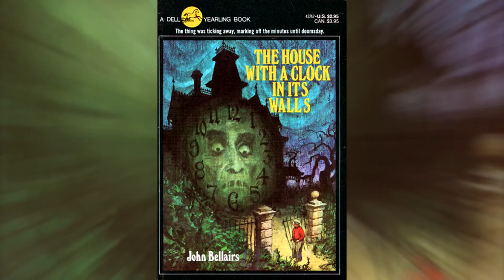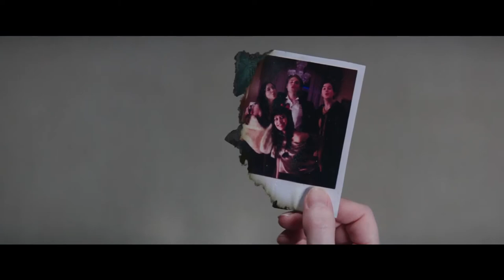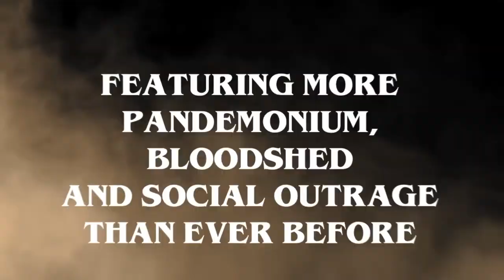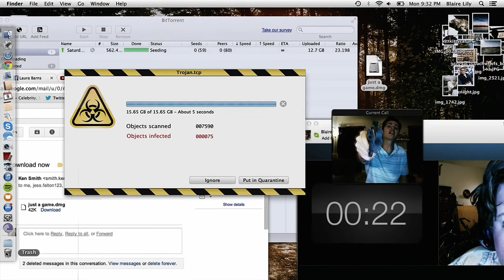Upcoming Horror Movies in 2018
In this video I talk about 35 different horror films that are set to be released during 2018.

Here is a list of the movies I cover in this list:
Amityville: Creation
Children of the Corn: Runaway
Cloverfield Movie / God Particle
Day of the Dead: Bloodline
Death House
The Gallows 2
Halloween
Hellraiser: Judgment
The House With a Clock in its Walls
Housewife
I Spit on Your Grave: Deja Vu
Incident in a Ghost Land
Insidious: The Last Key
Itsy Bitsy
The Meg
The New Mutants
Nightmare Cinema
The Nun
Polaroid
Puppet Master: The Littlest Reich
The Purge: The Island
Return to Return to Nuke 'em High Vol. 2
Revenge
Rock Paper Dead
Sky Sharks
Slender Man
Slice
The Strangers: Prey at Night
Suspiria
Truth or Dare
Unfriended: Game Night
Unsane
Winchester: The House That Ghosts Built
You Shall Not Sleep